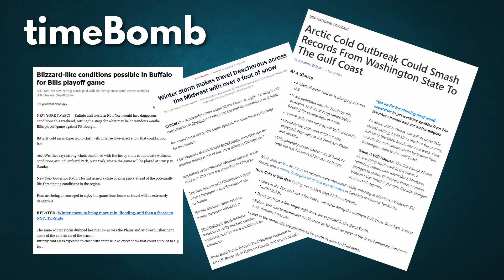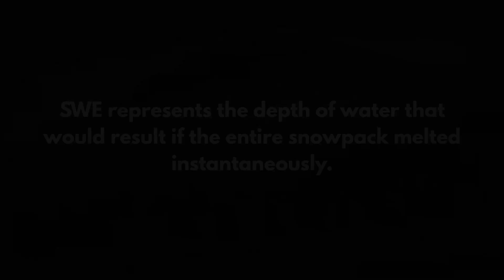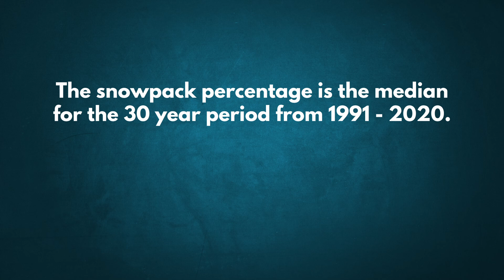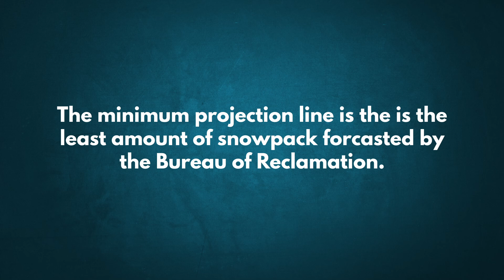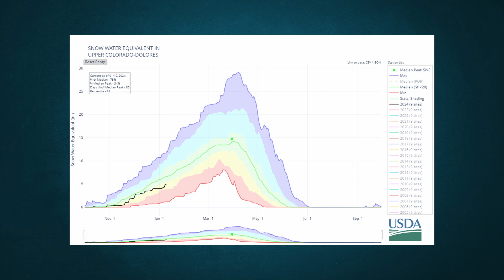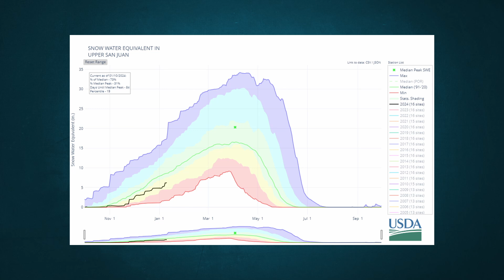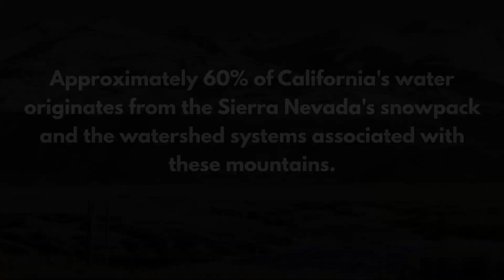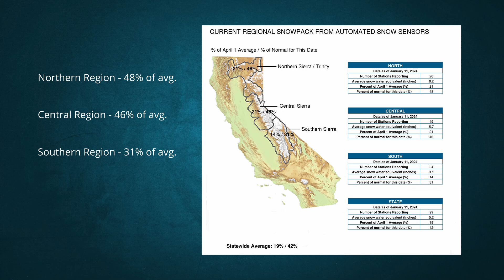Snowpack Alert: Critical Levels in 2024, Bracing for a Water Crisis?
Welcome to timeBomb. in this episode we delve into the crucial issue of snowpack levels in the Western and Southwestern United States. Today we are going to review the current snowpack situation in key river basins like the Colorado, Sacramento, and Feather, crucial for the region's water supply. We'll explore the Colorado River basin's challenges and take a closer look at California's Sierra Nevada snowpack. Discover how these factors play a pivotal role in addressing the ongoing water crisis.

Highlights:
* Impact of recent extreme weather on major river basins.
* Importance of snowpack for water resources.
* Detailed analysis of the Colorado River basin and California snowpack.
* Discussion on water management challenges.

For the Upper Colorado River Basin we review the following regions:
- Upper and Lower Green River basin
- White Yampa River Basin
- Colorado River Headwaters
- Upper Colorado region
- Gunnison River Basin
- Dirty Devil River basin
- Dolores River basin
- Lower and Upper San Juan River basins

Chapters
00:00 Intro
00:38 Snowpack's Role
02:04 Colorado River Snowpack
07:59 California Snowpack